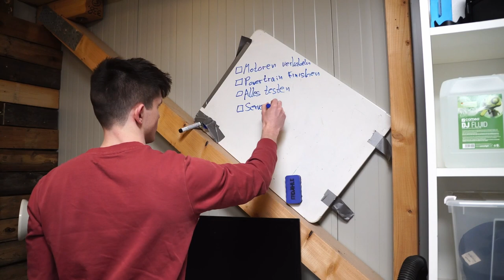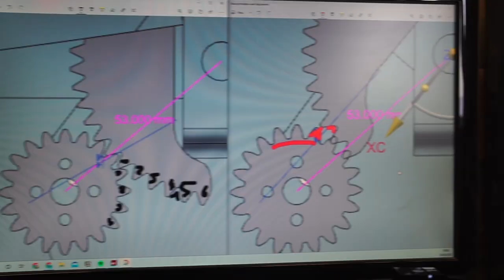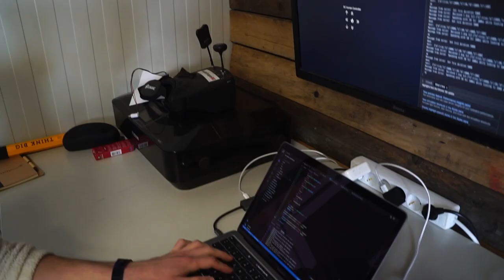Unser Roboter lässt sich weltweit fernsteuern (0,9s Verzögerung)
Heute bauen wir einen Bierpong Roboter, damit ich keine Geburtstagsfeier verpassen muss, nur weil ich im uRLaUb bin...

Den Roboter kann man ganz einfach weltweit übers Internet fernsteuern und dank Elon gibt's das ja jetzt überall :) Programmiert habe ich das Ding einfach mit einem Arduino-Kompatiblen WiFi fähigen ESP-8266 Board.

Wenn noch Fragen offen sind, schreibt sie einfach in die Kommentare oder kommt auf den Community Discord!

✘ Code

✘ Materialien

Micro Controller mit WIFI

Buck Converter (Spannungswandler)

Starke Servos

✘ Links zu unserem Bau-Equipment

Flex/ Winkelschleifer

Akku Schrauber

Schweißgerät (Stabelektrode, die günstige Variante; Starterset)

Schweißgerät (MIG/ MAG/ Fülldraht, die teurere Alternative)

✘ Links zu unserem Kamera-Equipment

Kamera 4k (Sony Alpha 6300)